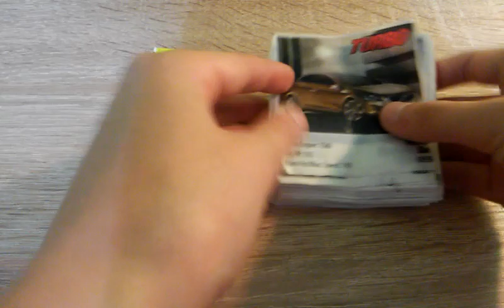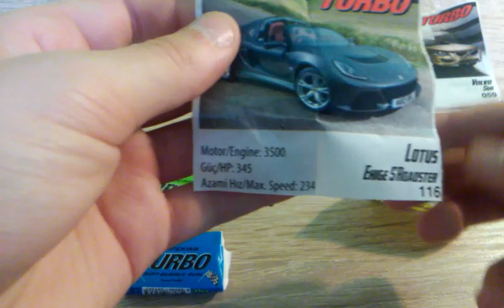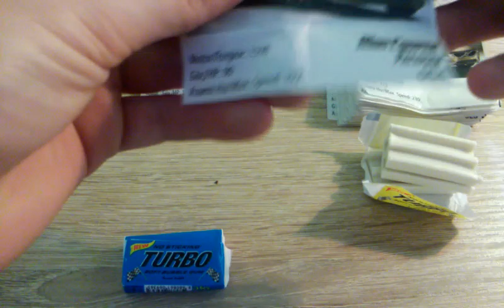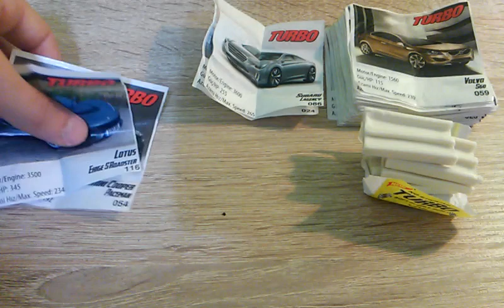Otwieranie gum turbo #1